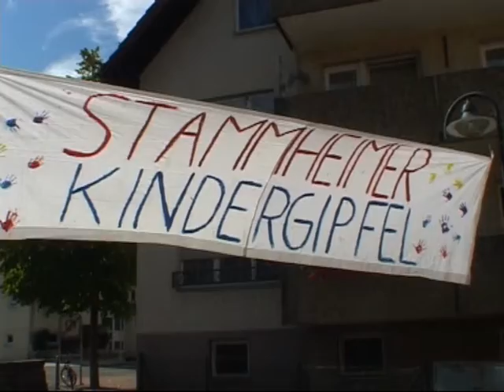Weltkindertag 2010 in Stuttgart